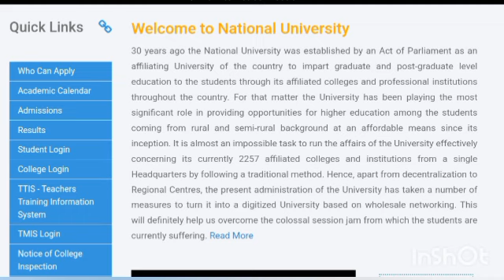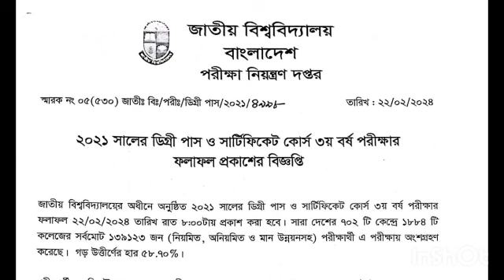Degree 3rd Year Form Fillup Kobe Hobe? | ডিগ্রি ৩য় বর্ষ ফরম ফিলাপ কবে শুরু হবে? | NU Update News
Degree 3rd Year Form Fillup Kobe Hobe?  | ডিগ্রি ৩য় বর্ষ ফরম ফিলাপ কবে হবে? | NU Update